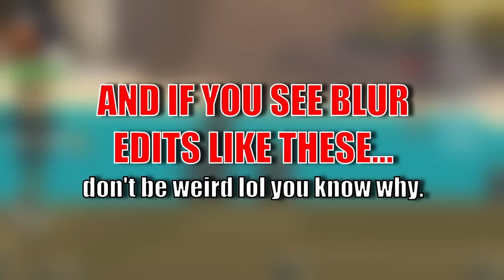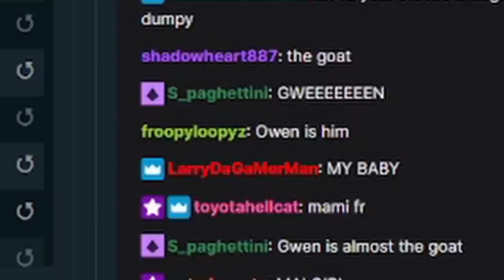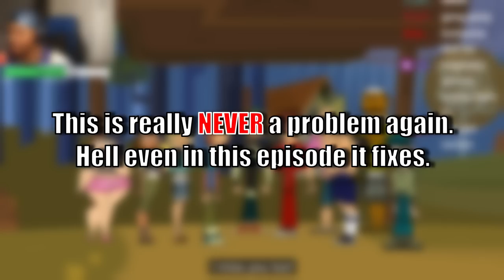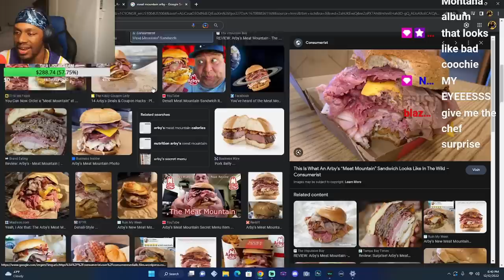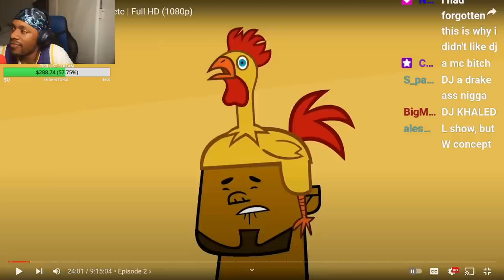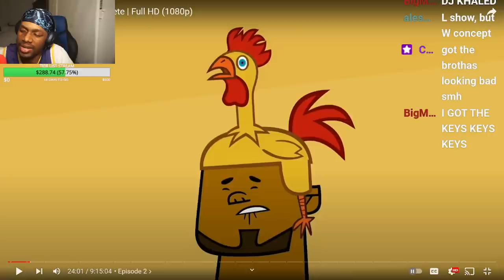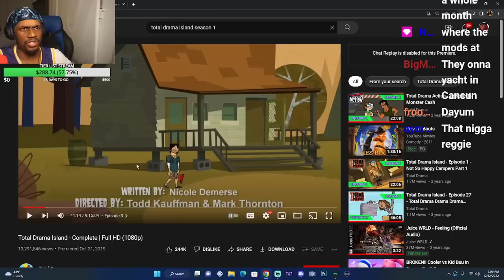Total Drama Island Is UNDERRATED